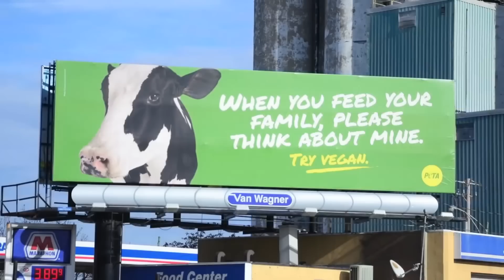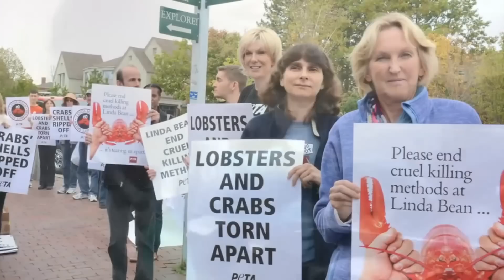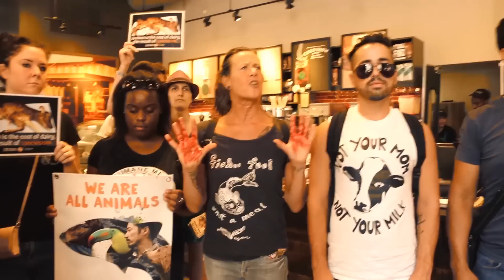MIŁOSIERDZIA !!!! remix RADICAL NEWS - NATURA - JAVARA SOUND SYSTEM - SRI NAM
Zobacz jak wygląda rzeczywistość , HORROR na planecie.
zapraszamy na;